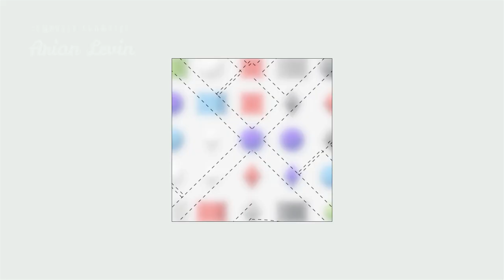Arian Levin | Music Composer Showreel | 2020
This is my music showreel.